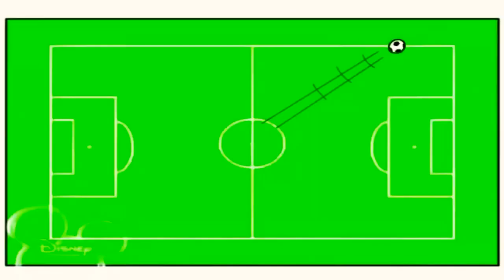21 січня 2022 р.